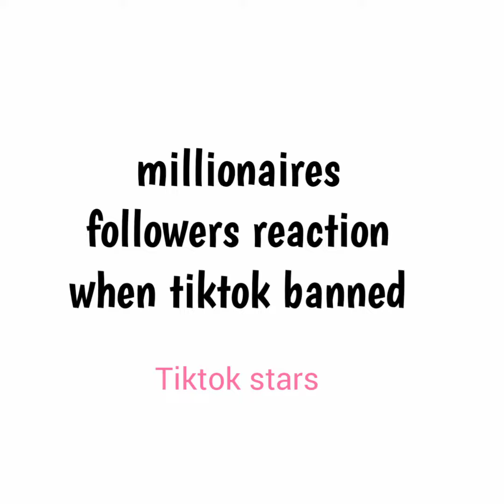tiktok banned ......people's reaction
how different sort of  people  reacts when tiktok banned